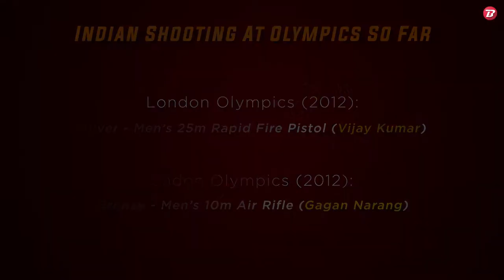Road to Tokyo | Episode 2 | Indian shooting contingent raises hope for Tokyo 2020 | The Bridge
📽 EPISODE 02: With highest ever quotas for Olympics, Indian shooting contingent raises hope for Tokyo 2020!